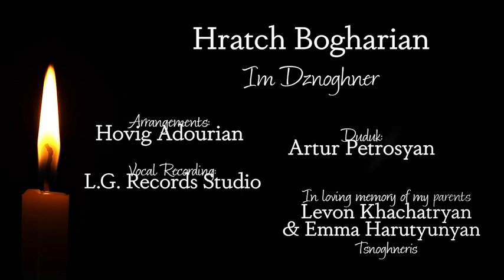Hratch Bogharian - I’m Dznoghner 2022 Single █▬█ █ ▀█▀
Hratch Bogharian - Im Dznoghner
Arrangements: Hovig Adourian
Duduk: Artur Petrosyan
Vocal Recording: L.G. Records Studio

Levon Khachatryan
& Emma Harutyunyan